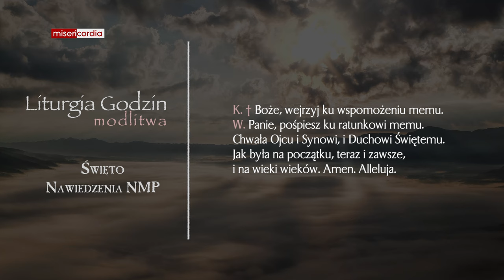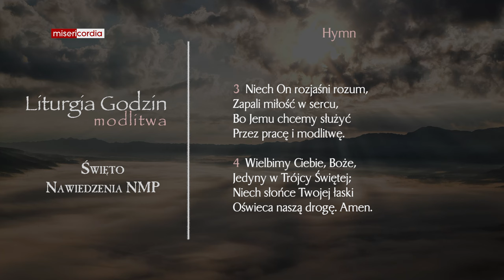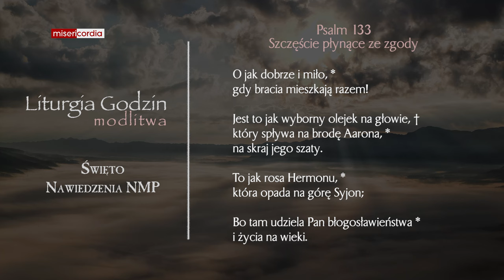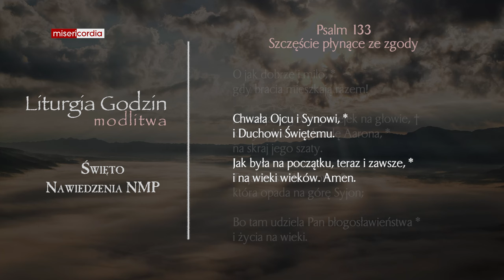Liturgia Godzin | Modlitwa Południowa | Święto Nawiedzenia NMP